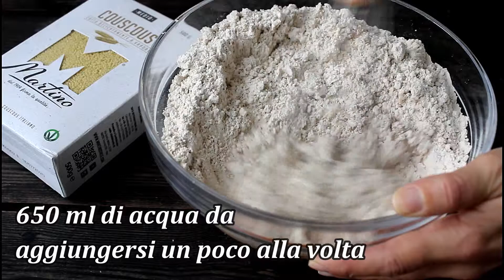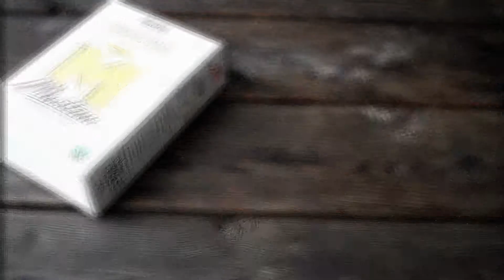Castagnaccio con couscous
Castagnaccio con couscous / Castagnaccio: Chestnuts cake with Couscous